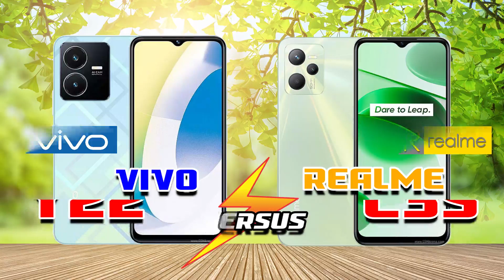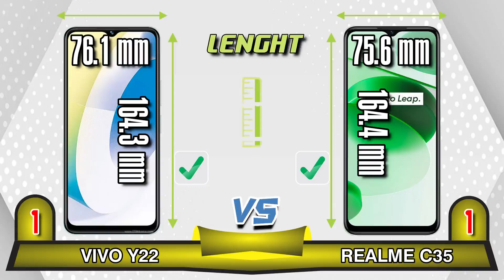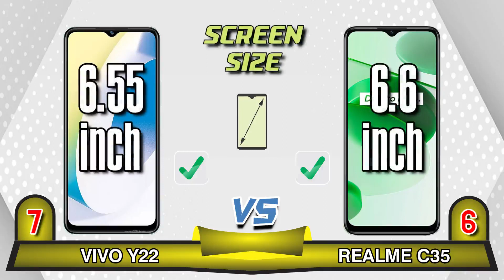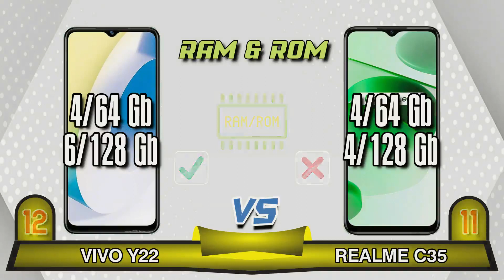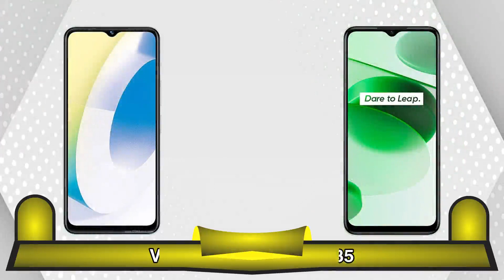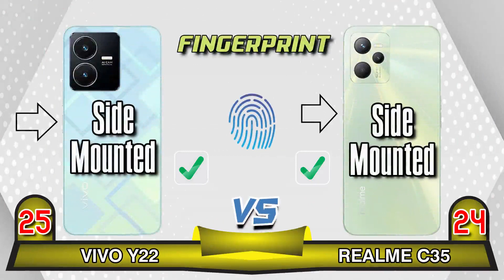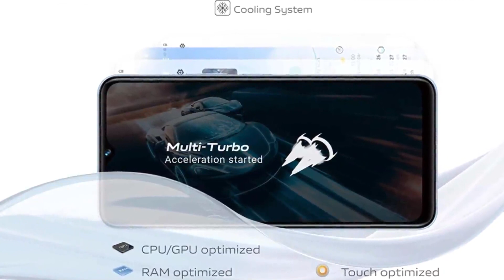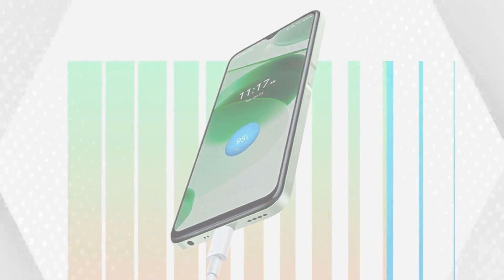Vivo Y22 VS Realme C35 II Perbandingan Spesifikasi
Jika kamu mau tahu harga terUpdate silahkan klik link dibawah ini